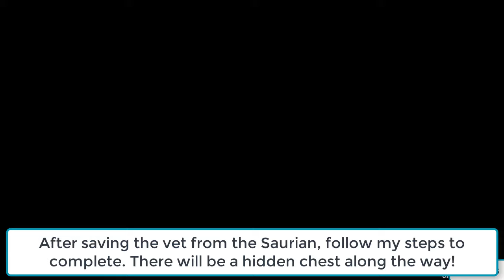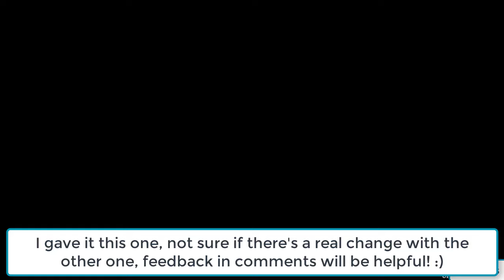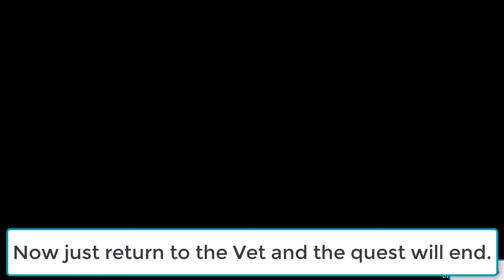Sauro-Vet's Dilemma (Full Quest Guide & Location) - Genshin Impact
Here's the quest location & walkthrough. :) Hope it's useful! More short quests with primogem rewards & guides below. 👇